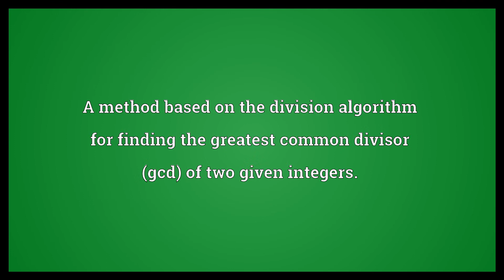Euclidean algorithm Meaning